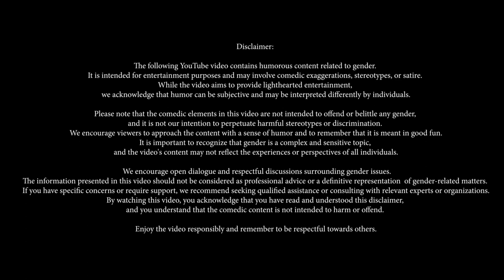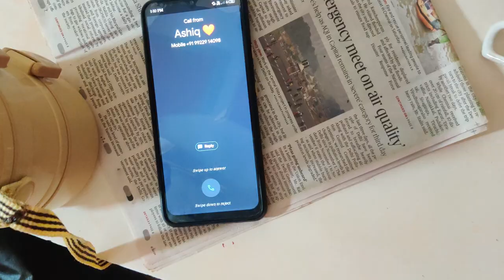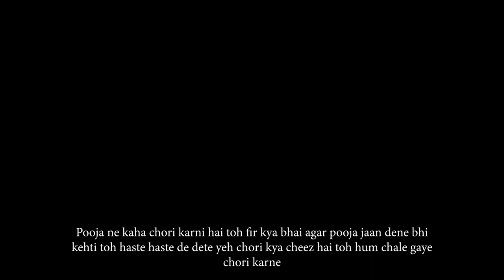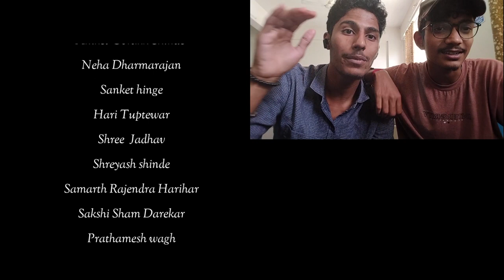NEW SHORT FILM |WHAT'S IN SEX ?♂️♀️ : EP 01 |WRITTEN BY SOHEL N. SHAIKH | Toward's Perfection Studio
WHAT'S IN SEX ? : EP 01 |  SOHEL SHAIKH | Toward's Perfection Studio

SOHEL NISAM SHAIKH

A boy Sameer has crush on girl name Pooja later they do heist , after some time sammer knows that Pooja has a secret now the evryone is behind the money .

The following YouTube video contains humorous content related to gender. While the video aims to provide lighthearted entertainment, we acknowledge that humor can be subjective and may be interpreted differently by individuals.

Please note that the comedic elements in this video are not intended to offend or belittle any gender, and it is not our intention to perpetuate harmful stereotypes or discrimination. We encourage viewers to approach the content with a sense of humor and to remember that it is meant in good fun.

It is important to recognize that gender is a complex and sensitive topic, and the video's content may not reflect the experiences or perspectives of all individuals. We encourage open dialogue and respectful discussions surrounding gender issues.

The information presented in this video should not be considered as professional advice or a definitive representation of gender-related matters. If you have specific concerns or require support, we recommend seeking qualified assistance or consulting with relevant experts or organizations.

By watching this video, you acknowledge that you have read and understood this disclaimer, and you understand that the comedic content is not intended to harm or offend. Enjoy the video responsibly and remember to be respectful towards others.

Production

Toward's perfection studio

 Cast -

 Sohel Nisam Shaikh
 Arya Nitin Gosavi
 Shreya Sawant
 Hrugved bari
Aniket gorakh Shinde
Neha Dharmarajan
Sanket hinge
Hari Tuptewar
Shree  Jadhav
Shreyash shinde
Samarth Rajendra Harihar
Sakshi Sham Darekar
Prathamesh wagh
Mohammad Qasim Mansuri
Gufran vijapure
Ashish Singh rajput
Yash Amte

 YASH AMTE
SOHEL SHAIKH

Editor
HRUGVED BARI
SANKET HINGE
YASH AMTE
SOHEL SHAIKH

Special Thanks

Pankaj Shinde
Jitendra Kulkarni
Sanskar Loth
Ashish Chavan
Siddharth Bhadange
Priya Singh
Tejaswini karande
Shivam nande
Onkar Thorat

Music credits

Respective channels
Pixabay.com
Mixkit.com
NICO beats

.. INSTAGRAM ID’S ..